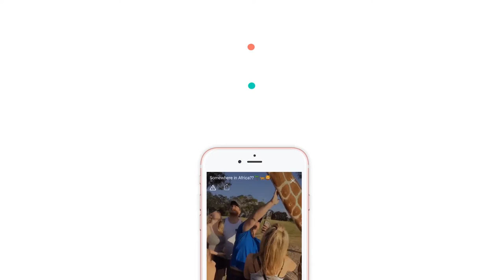Who Is Peeks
A video by Anthony Berot UrbanCarnival